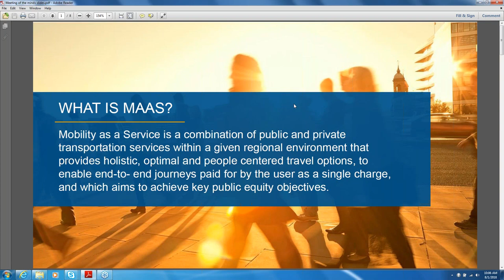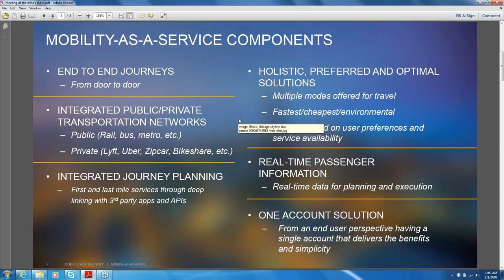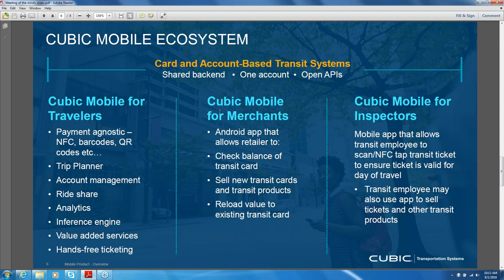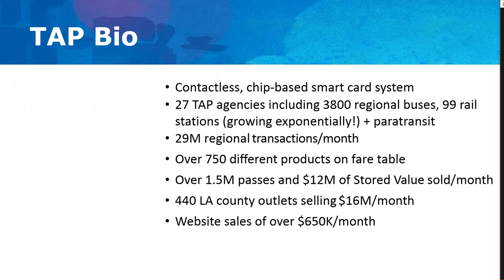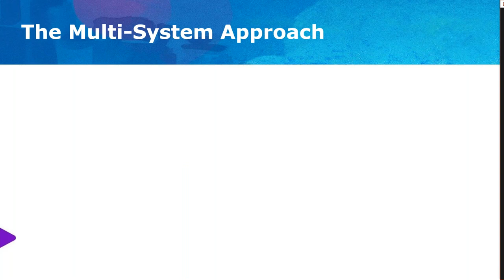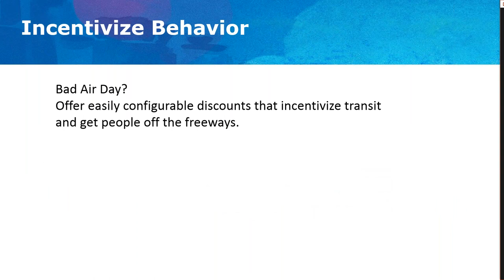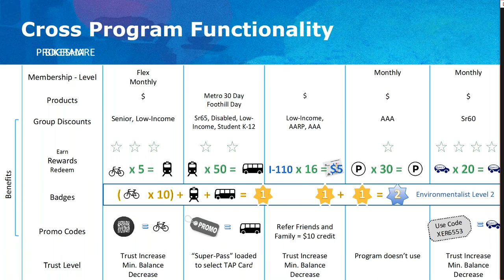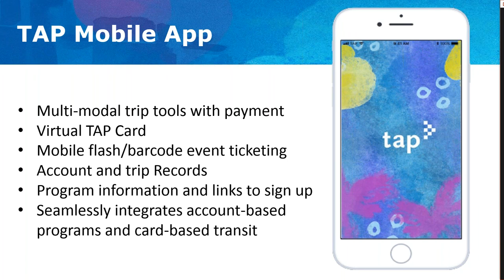Leveraging a Transit Smart Card Program Across Multiple Transit Agencies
Program

The LA Metro TAP program is among the largest and most successful multi-agency smart card programs in the transit industry. By leveraging latest generation network, wireless, and mobile technologies, the LA Metro is ushering in a new era of creative partnering with its suppliers and regional mobility stakeholders to construct an open framework for travel utilizing a single funding and customer management account which is fully integrated and compatible with the TAP smart card system.